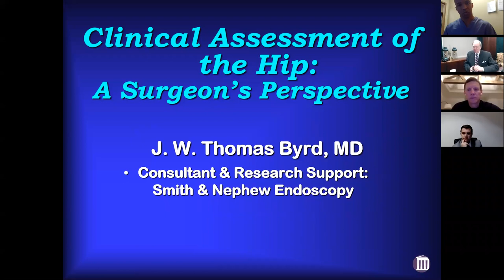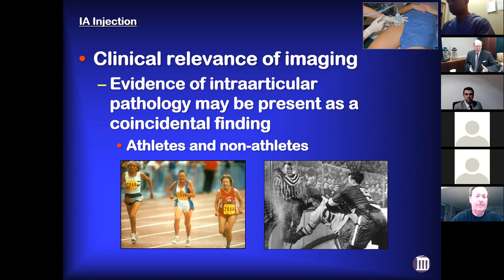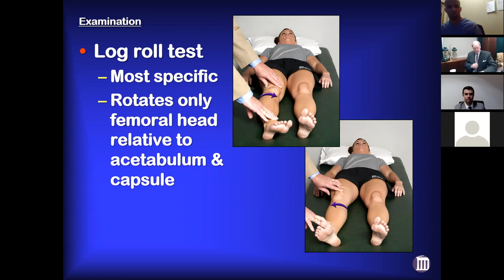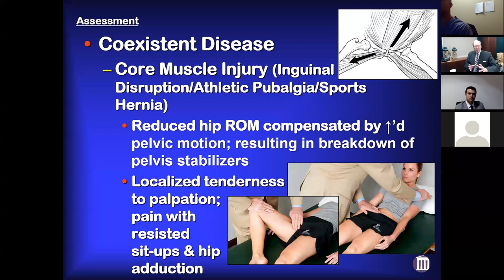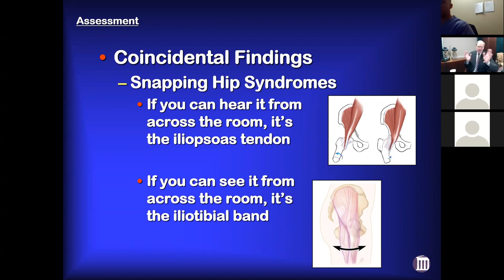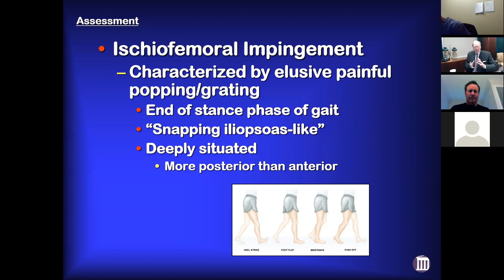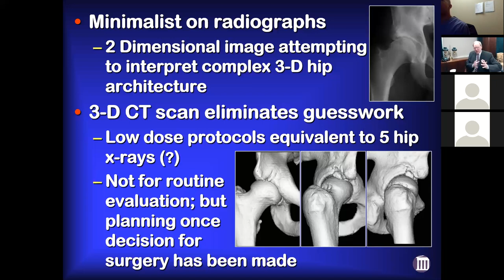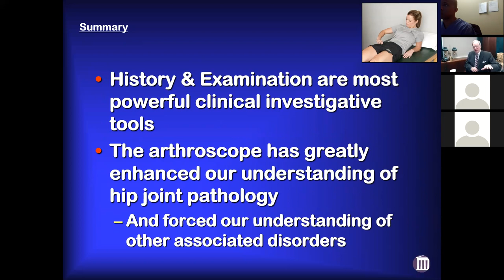Fellow's Lecture Series (FLS) 1: Dr. Thomas Byrd - Clinical assessment of the hip.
Vanderbilt Sports Medicine - Fellow's Lecture Series.
**CME credit is only available for participants that view the lecture live***
A legend in orthopaedics discusses the history of hip arthroscopy, assessment/treatment of non-arthritic hip pathology, and answers questions.